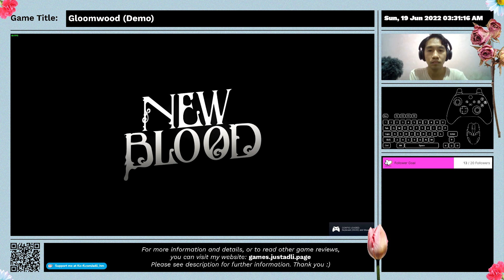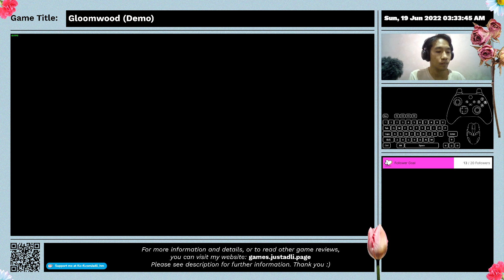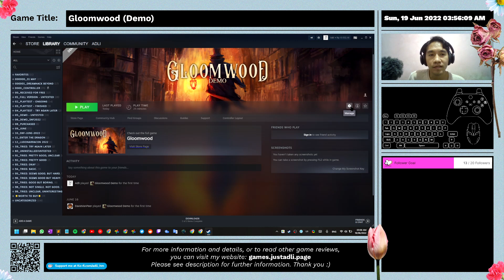Gloomwood (Demo) - First Time Impression - Full Gameplay - No Commentary